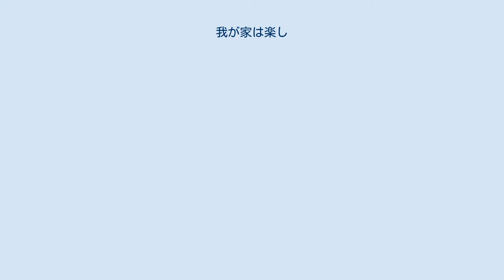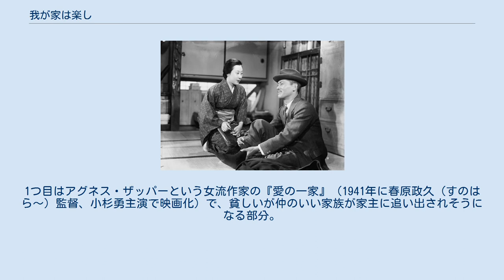我が家は楽し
『我が家は楽し』（わがやはたのし）は、1951年の日本映画。
本来のタイトル表記は『我が家は樂し』。
 当時のスターを揃えた豪華キャストによる家族ドラマ。
岸恵子のデビュー作、中村登監督の出世作である。
 植村孝作にはしっかり者の妻なみ子がついていて、4人の子どもを抱え、乏しいながらも家庭は明るい。
朋子は好きな絵を学び、胸を病む恋人・内田三郎の全快の日を待っている。
孝作は勤続25年を迎えて会社から表彰され、特別賞与として金一封をもらうことになる。
なみ子はこれで、子供たちの不足の品も買え、次女の修学旅行の費用も出ると、人知れず安堵。
ところが、表彰式の帰途、夫婦でわずかな買い物をした賞与3万円の残金をすっかりすられてしまった。
しかしなみ子はこの災難を子どもたちに知らせず、またなけなしの衣類を売り払って不足を補う。
 意気込んでいた朋子の絵が落選し、三郎が亡くなったとき、なみ子は絵が自分の昔の夢であったと打ち明け、くじける朋子を励ます。
住みなれた家が家主のために隣家へ売渡され、立ち退きを迫られる。
ところが、朋子の描いた隣家の庭の絵が、偶然隣家の主人の眼にとまり、買いとられる。
これが縁となって立ち退きも取り消された。
さらに、朋子が必死になって描いた母の肖像画はついに展覧会に入選した。
家は、こうして、相変わらず、つつましやかで、心暖まる団欒に続けていくことができるのだった。
 山田五十鈴と笠智衆 評価は高い。
川本三郎（川本三郎・筒井清忠『日本映画　隠れた名作　昭和30年代前後』中公選書2014年）によれば、2カ所の「パクリ」があるという。
1つ目はアグネス・ザッパーという女流作家の『愛の一家』（1941年に春原政久（すのはら〜）監督、小杉勇主演で映画化）で、貧しいが仲のいい家族が家主に追い出されそうになる部分。
2つ目はアメリカ映画でジョージ・スティーヴンス監督の『ママの思い出』（1948年）で娘に小説の才能があるか有名な女性作家のところに見せにいく場面（この映画では売り込みに成功する）である。
 1993年2月19日に松竹ホームビデオよりVHSビデオが発売されたが、2011年8月25日現在、DVD化はされていない。
 尚、WOWOWでハイビジョン放映されている。